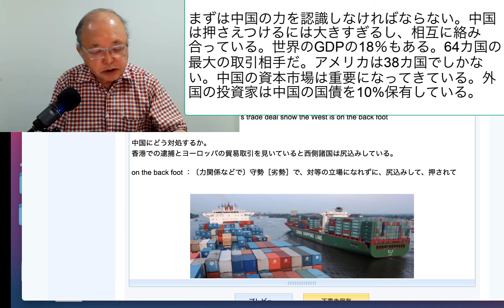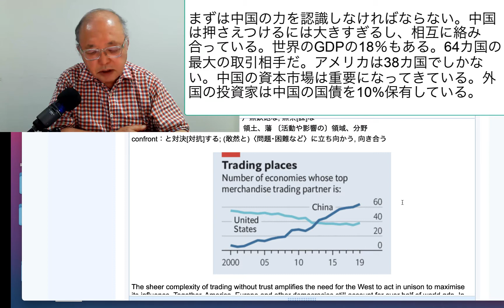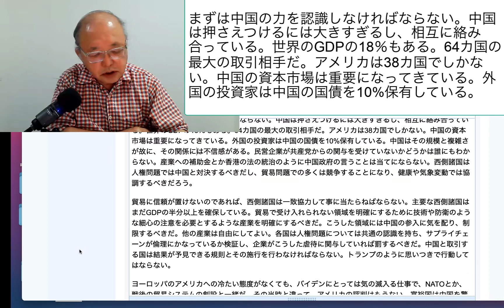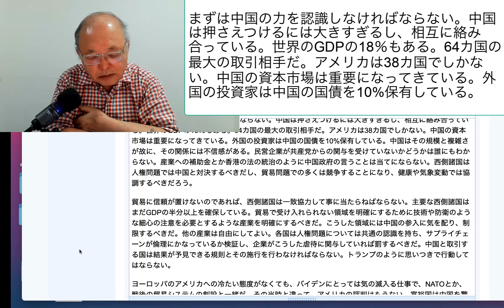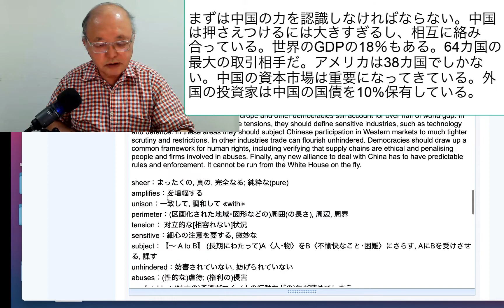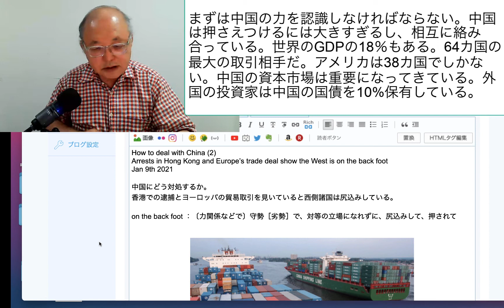まずは中国の力を認識しなければならない。中国は押さえつけるには大きすぎるし、相互に絡み合っている。世界のGDPの18％もある。64カ国の最大の取引相手だ。アメリカは38